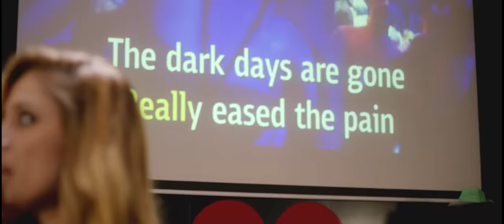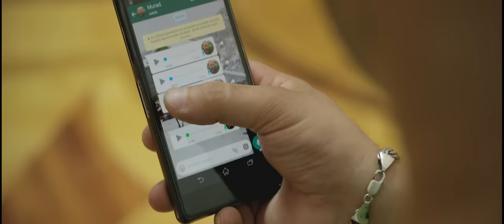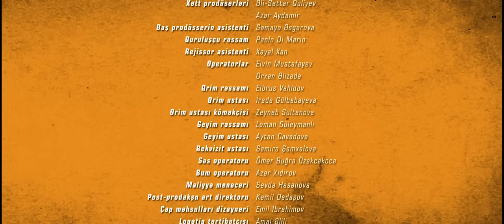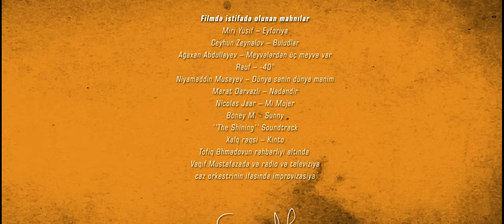Kəklikotu (Tam Film)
Meyvə-tərəvəz satmaq üçün paytaxta gedən dayı və bacıoğlu başqasına çatacaq bir kisə kəklikotunu yolda satırlar. Sən demə, kisədəki kəklikotu yox, qurudulmuş marixuana imiş. Milyonla ölçülən bu əmanətin yiyəsindən yaxa qurtarmaq isə qəliz məsələdir.

Janr: Macəra komediyası
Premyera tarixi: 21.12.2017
Ölkə: Azərbaycan